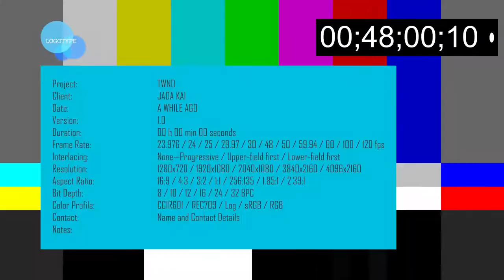Let's Podcast with TWND!